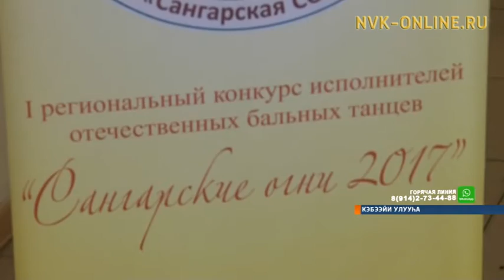Кэбээйигэ регионнааҕы спортивнай-бальнай үҥкүү күрэҕэ ыытылынна